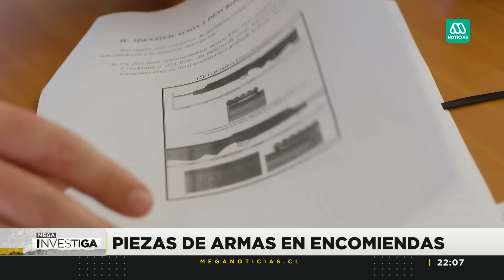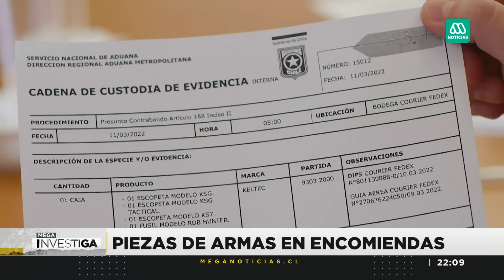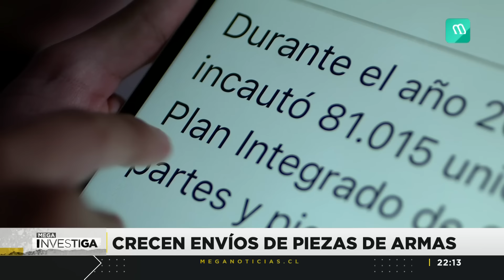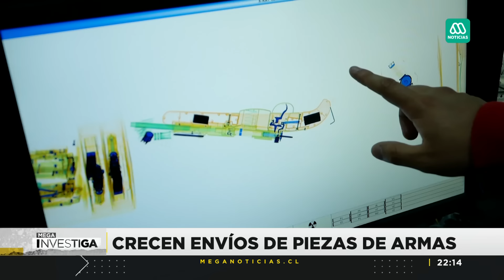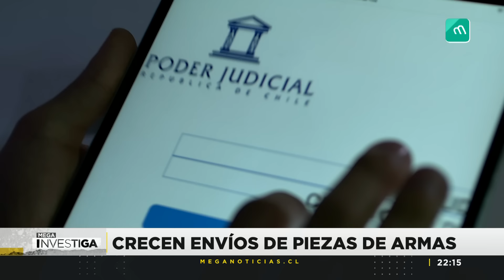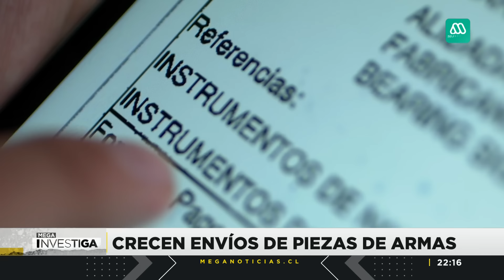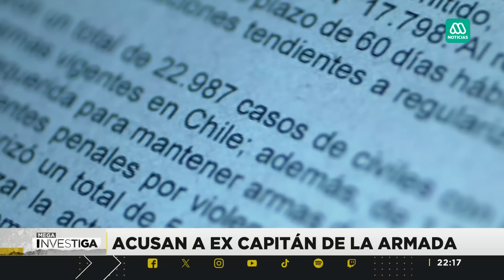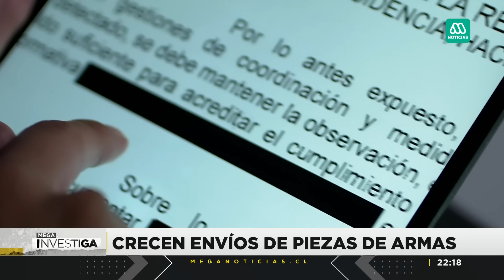Armas por encomiendas: Bandas criminales piden piezas para crear armamento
Aumentan las encomiendas de armas y piezas prohibidas en el país. Son importadas desde países tan distantes como Israel, Estados Unidos y Turquía. La alerta se ha activado en el Aeropuerto de Santiago, una de las principales vías de acceso. ¿Quiénes están detrás de estas peligrosas encomiendas?